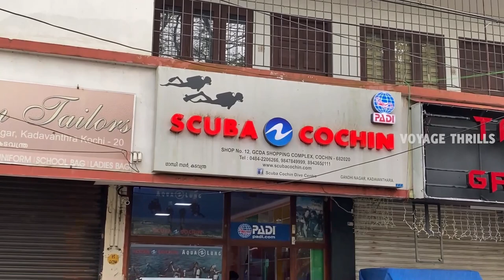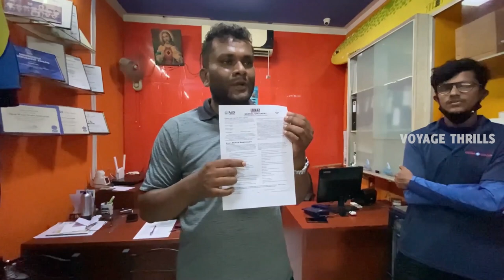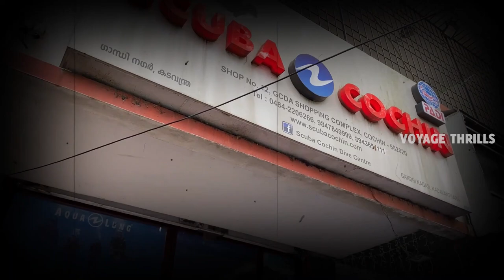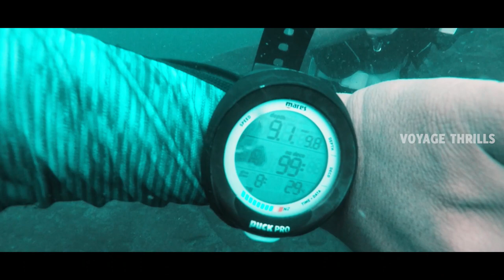Ready to Adventure | Scuba Diving In Deep Quarry Kochi, Fresh water | Vlog -18 | Voyage Thrills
It was really a good experience and enjoyed each and every moment so if u guys interested to do these kind of activities you can really visit scuba cochin.

The first PADI recognized dive center In Kerala, established in 2008. With wide range of PADI scuba diving courses and recreational dive facilities at the pristine sea of Kovalam and at the exquisite freshwater quarry in Ernakulam.
For the employed and the students, based in Ernakulam who are active adventure seekers find Scuba Cochin suitable, they have the option to do all the learning from the hometown itself and can complete the confined water sessions at Ernakulam. Later they can enjoy the sea dives at Kovalam with much confidence and not spending more days away from home.

COURSE DETAILS ;
1. PADDI Open water course -  RS 25000  Duration 4-5 days
2. EFR (Emergency First Response) -RS 7000 Duration 4-5 days
3. PADI Advanced open water course -RS17000 Duration 3-4 days
4. PADI Dive Master - RS 45000 Duration 15-20 days

ACTIVITIES CHARGES ;
1.Sea water diving 5000rs
2.Fresh water diving 4000rs
3.Kyaking + cliff jumping 1500rs